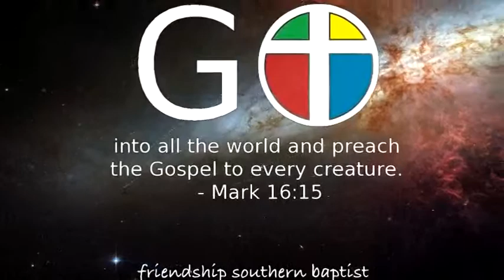Mark 7:1 "You Can't Get to God by Being Clean"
From January 6th , Jesse Watkins brings the message from Mark 7:1.  Join us Sunday mornings and Wednesday nights at Friendship Southern Baptist Church in Concord, NC. Be blessed!